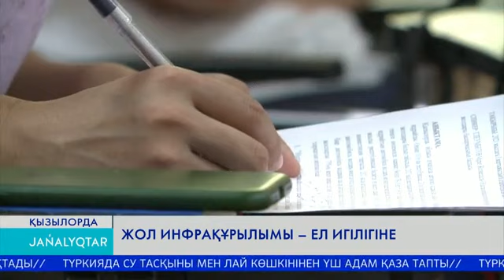ЖОЛ ИНФРАҚҰРЫЛЫМЫ - ЕЛ ИГІЛІГІНЕ